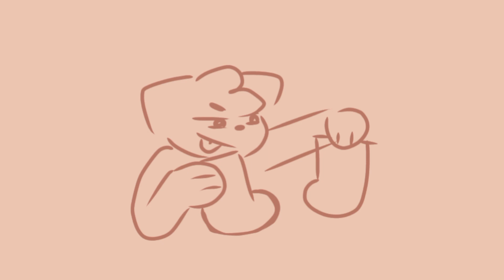TODOS somos CALCETAS [Storytime/análisis/analogía]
la historia detrás de este video es poco interesante pero quería hacer algo distinto a los 28 shorts y 1 speedpaint que tengo publicados.
Supongo que se puede clasificar como "lección de vida" o "consejo" pero quería compartirles un poco de como soy, lo que me gusta y lo que pienso.
Me recuerda a la frase "como una loncha de queso en un sándwich prenso" de flos marie XD